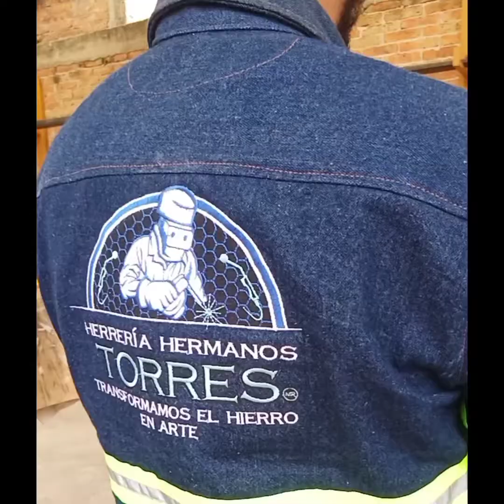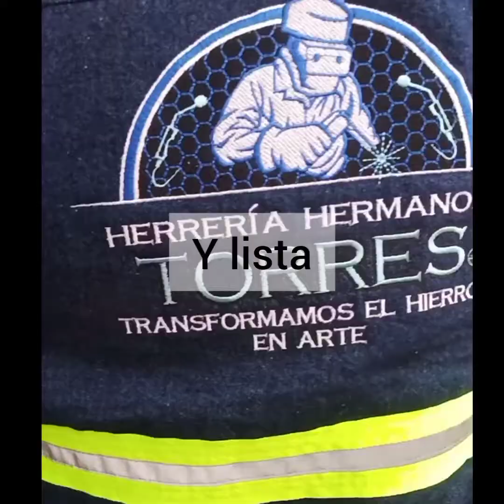Fácil Perchero para bolsos!!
les compartimos este diseño y la manera en que lo realizamos una opción amigos para dedicarle un tiempo de des aburrimiento y ala vez generar algo extra..